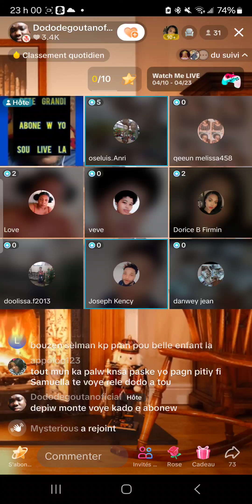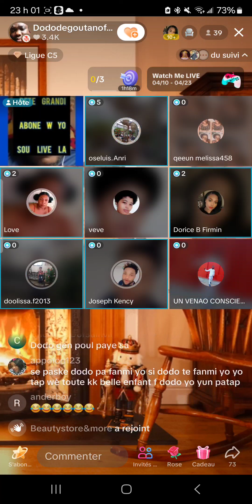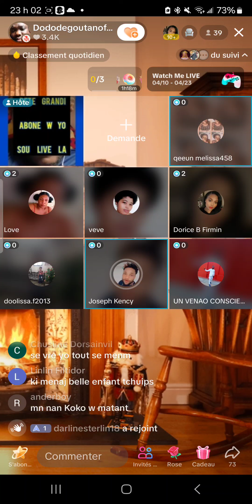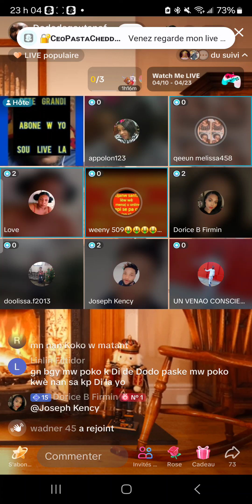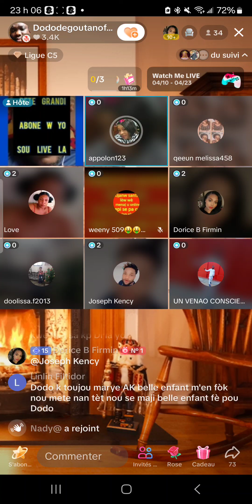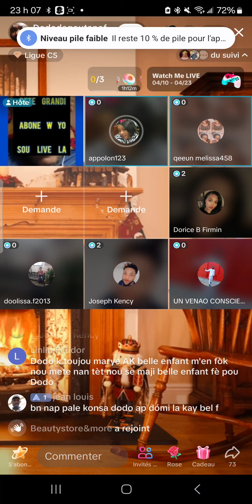zen anpil sou tiktok la oui